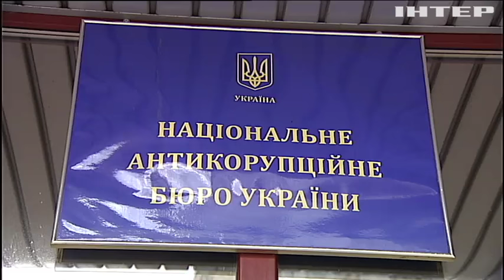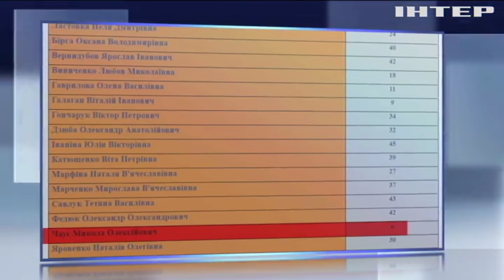Судья Чаус может запросить политического убежища в Молдове